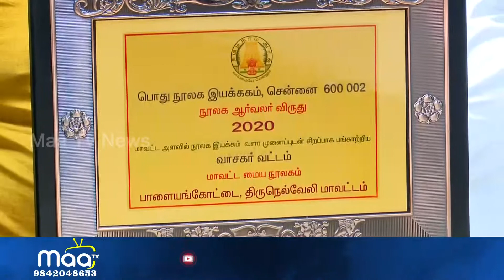நெல்லை மாவட்ட மைய நூலக வாசகர் வட்டத்திற்கு தமிழக அரசு விருது